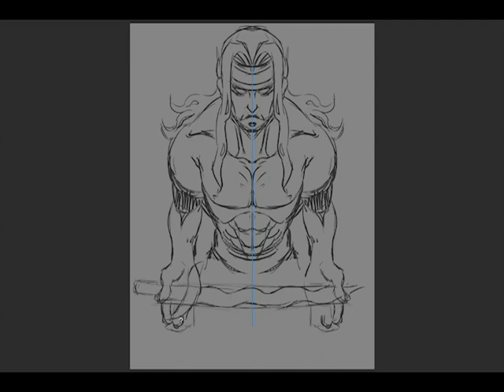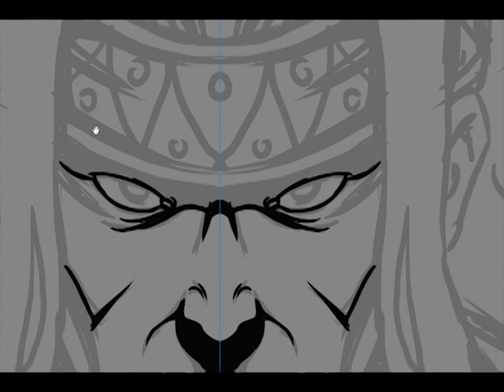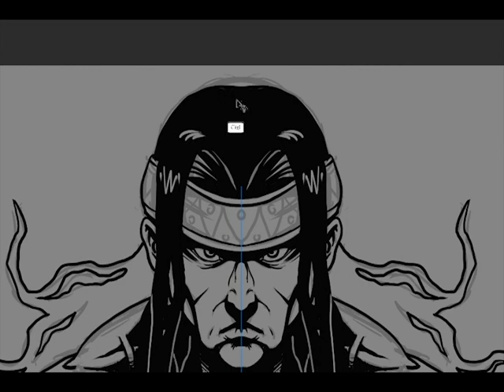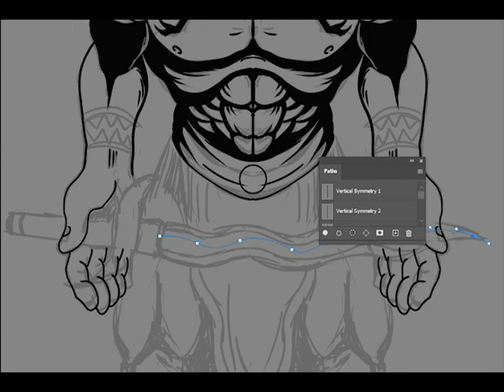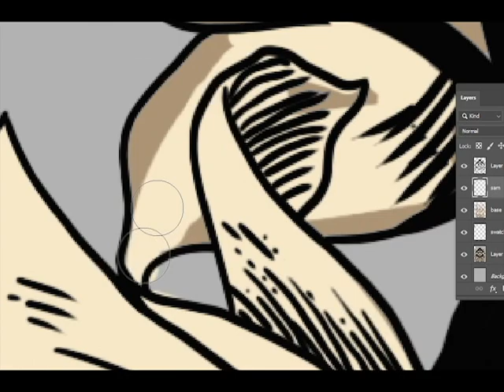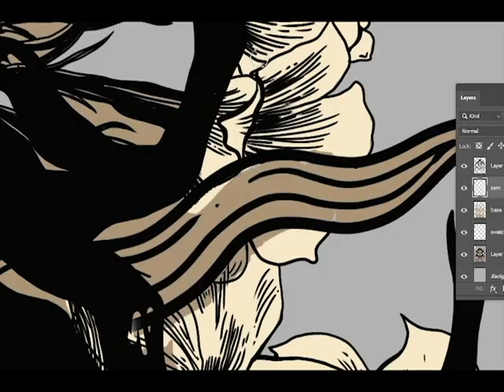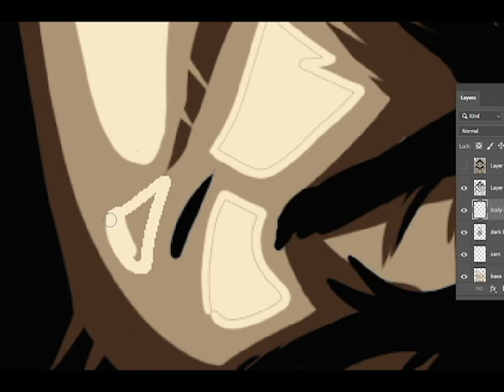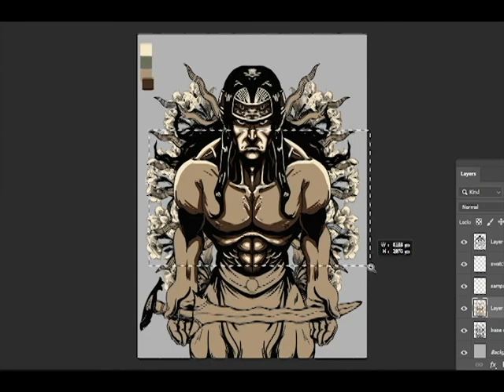kris, Lapulapu's sword part 1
Part 2

My first upload.. Hope you like it Guys..

Imagine how intense the battle between Lapulapu's warriors and Magellan's forces was?  Inspired by the Battle in Mactan, I was able to make this art.

The Battle of Mactan was a fierce clash fought in the Philippines on 27 April 1521. The warriors of Lapulapu, one of the Datus of Mactan, overpowered and defeated a Spanish force fighting for Rajah Humabon of Cebu under the command of Portuguese explorer Ferdinand Magellan, who was killed in the battle.  (Source) Wikipedia